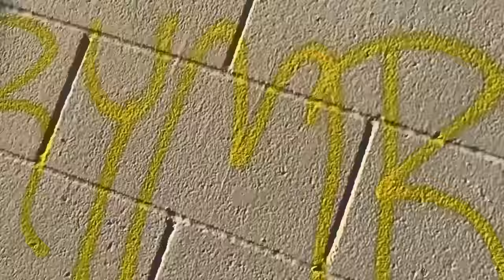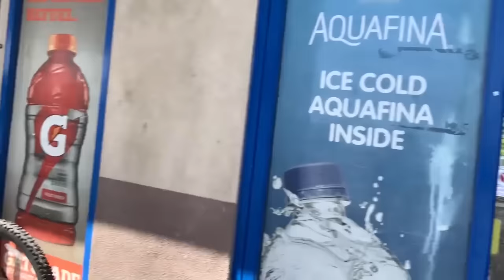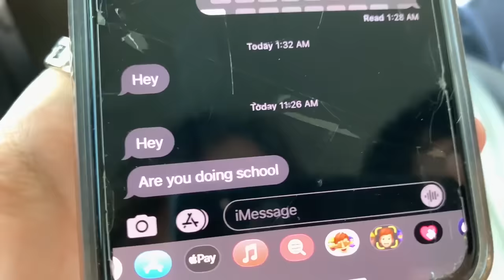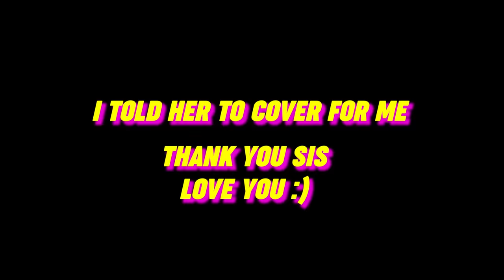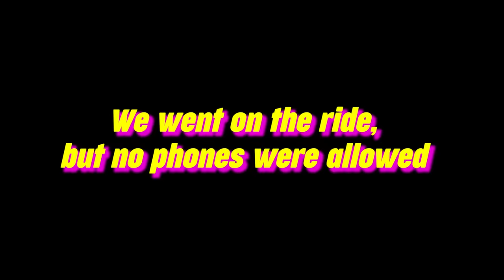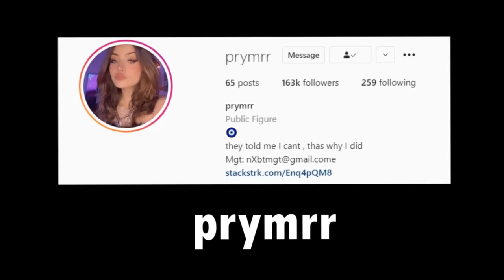SNEAKING OUT To Six Flags Magic Mountain at 3AM ! **bad idea** ||ft Gonex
Gonex skateboard